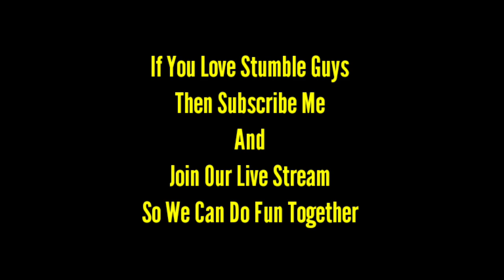NEW WORLD RECORD IN STUMBLE GUYS BLOCK DASH AGAIN | BLOCK DASH WORLD RECORD GAMEPLAY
FINALLY NEW BEST WORLD RECORD BLOCK DASH ENDLESS !! Stumble Guys
WORLD RECORD | BLOCK DASH [STUMBLE GUYS]

D20 ROLL *DICE* Emote Tips And Tricks | The Ultimate Guide to Master D20 Emote

Icy Heights World Record In Stumble Guys
Icy Heights Shortcuts In Stumble Guys Stumble Guys Upcoming Update 0.48 Stumble Guys New Update 0.48
Stumble Guys New Upcoming Update Stumble Guys New Map
Tips And Tricks Block Dash
Tips And Tricks In Stumble Guys Block Dash
World Record In Stumble Guys Block Dash
New Tricks In Stumble Guys Space Race
Tips And Tricks In Stumble Guys Space Race
World Record In Stumble Guys Paint Splash
Tips And Tricks In Stumble Guy Lava Rush
Tips And Tricks In Stumble Guys Lava Rush
World Record In Stumble Guys Jungle Roll
Tips And Tricks In Stumble Guys
World Record In Icy Heights Map
World Record In Block Dash Map
World Record In Honey Drop Map
World Record In Bot Bash Map
Block dash
blockdash live
block dash trick
block dash legendary
block dash live asia
block dash live eu
block dash live only
block dash tips and tricks
block dash trick tutorial
block dash stumble guys infinito
stumble guys tips and tricks
stumble guys en vivo
stumble guys live block dash
stumble guys card
stumble guys live stream now
GODX, DRANGE GAMING, STUMBLE GUYS, BLAEZI PLAYZ, RAIDEN YT, BANSQ, TOURNAMENT HIGHLIGHTS, TOURNAMENT WIN